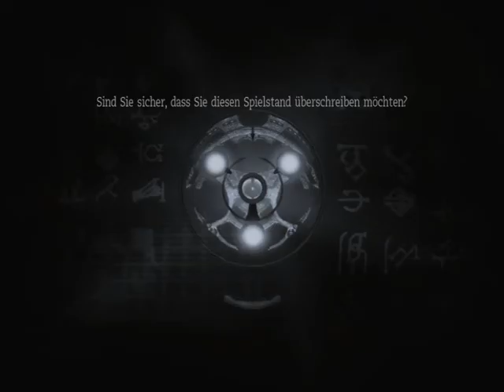lets play tomb raider anniversary part 9 german-grichenland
OMG wir sind in grichenland :O